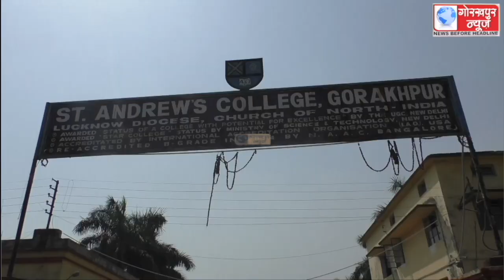सेंट एंड्रयूज कॉलेज में राष्ट्रीय सेवा योजना के तत्वावधान में निकाली गई यातायात जागरूकता रैली,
सेंट एंड्रयूज कॉलेज में राष्ट्रीय सेवा योजना के तत्वावधान में निकाली गई यातायात जागरूकता रैली, प्राचार्य ने हरी झंडी दिखाकर रैली को किया रवाना, रैली के माध्यम से लोगों को सड़क सुरक्षा की दी गई जानकारी